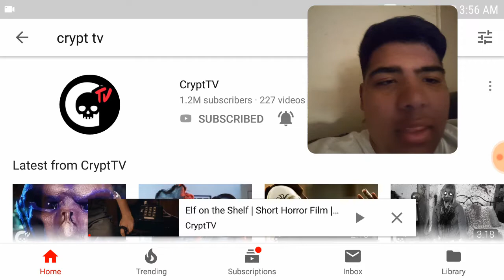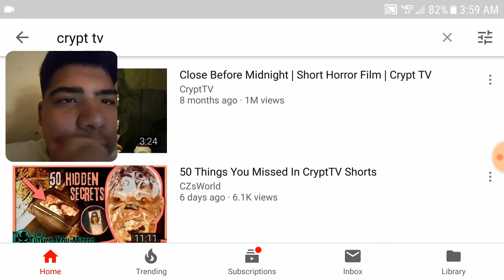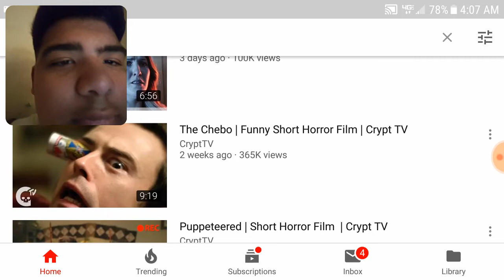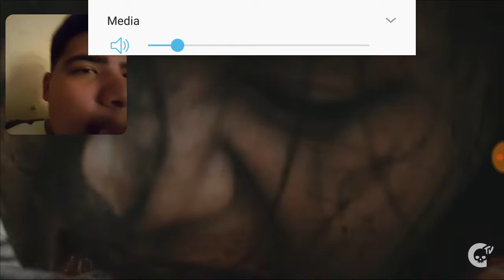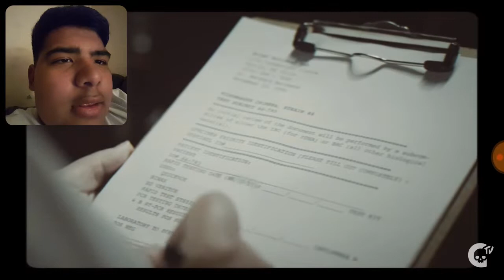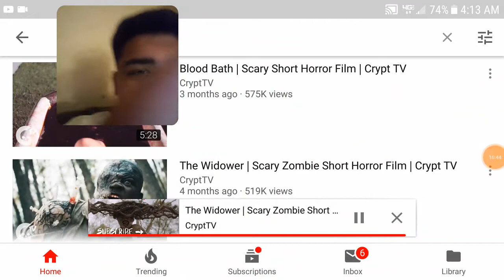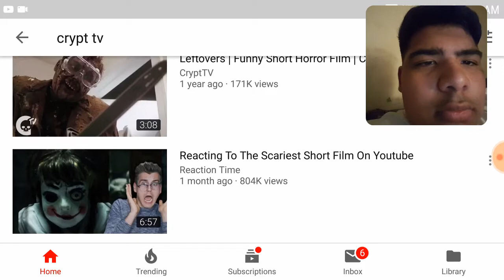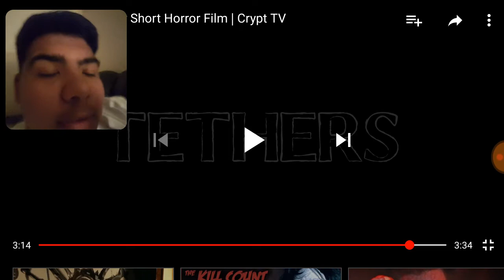Reaction to crypt tv scary videos ep 2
Go watch crypt tv scary videos everyday